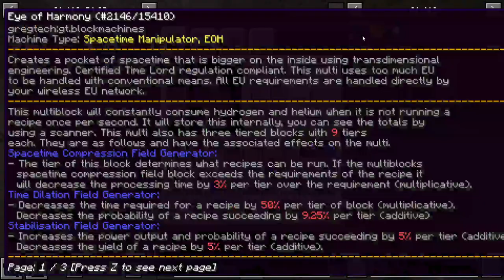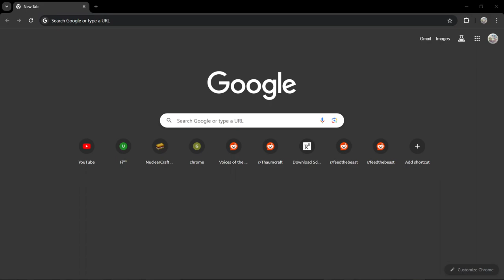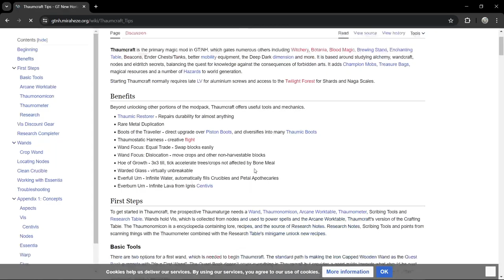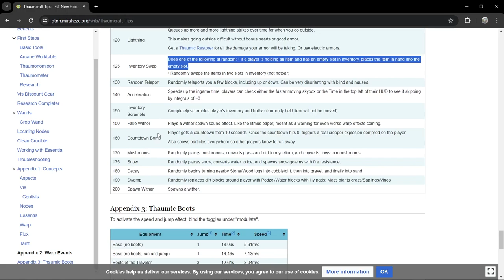Gregtech: New Horizons Hardcore (Part 12)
We are almost at LV and I can't believe it's been going this well -- Watch live